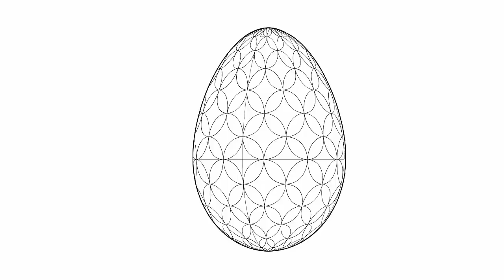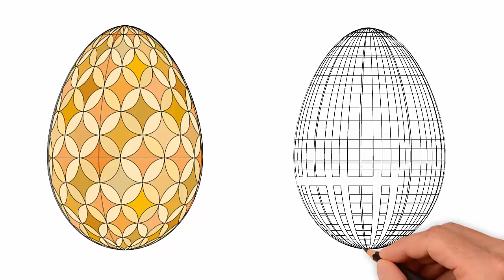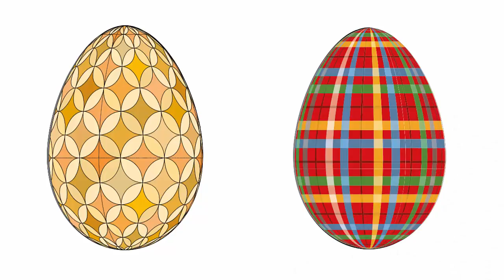Як намалювати писанку, малюємо писанку крок за кроком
Скоро Великдень. Свято наближається. Сьогодні ми подивимось два варіанти як намалювати писанку.
Спочатку намалюємо одну писанку. Намалюємо візерунок простим олівцем. А тепер нанесемо на писанку фарби по розмічених лініях. Ось ми і намалювали першу писанку.
Давайте намалюємо другу писанку. Так само намалюємо візерунок писанки простим олівцем. А тепер розфарбуємо нашу писанку.
Ось ми і подивились два варіанти як намалювати писанку. В наступних відео ми знову повернемось до теми як намалювати писанку.
Писанка
щасливий день